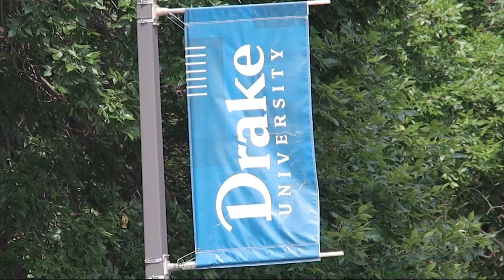Drake University offering free STEM summer camp